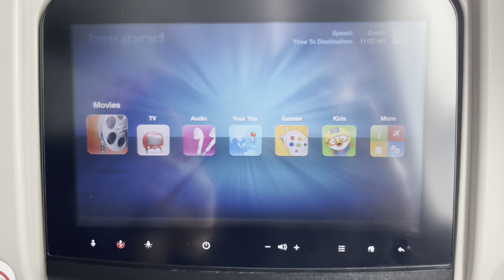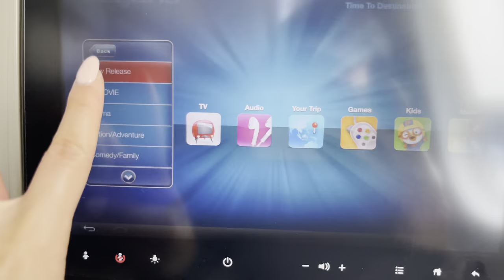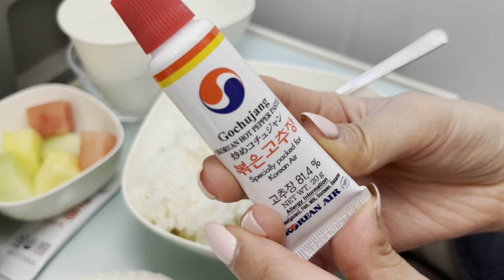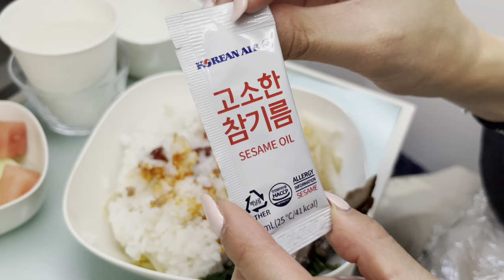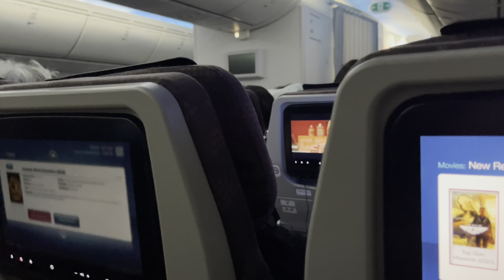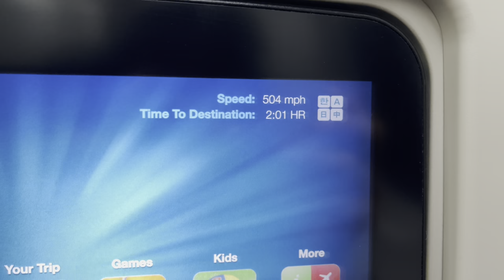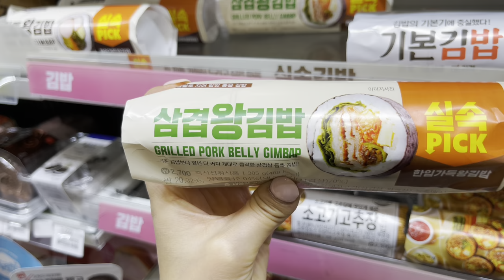Korean Air Review, flying to Seoul!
Hi friends!

It’s 2022 and we’re going back to Korea!!! Love you guys! ❤️

With love,
TOKKI